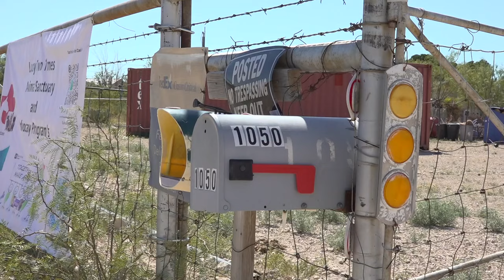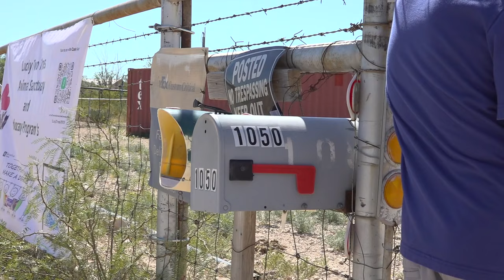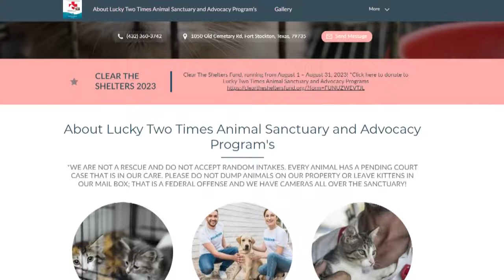Fort Stockton animal sanctuary keeps getting kittens in their mailbox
Stinky was found relatively healthy Wednesday morning at the Lucky Two Times Animal Sanctuary, others unfortunately haven't been as lucky.